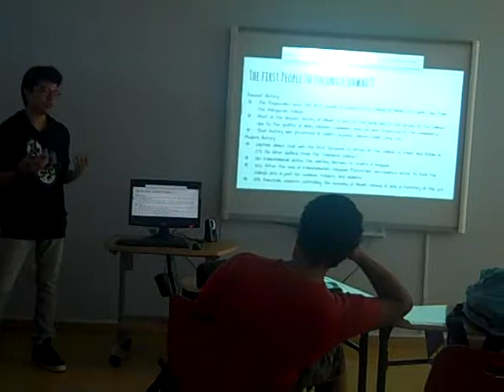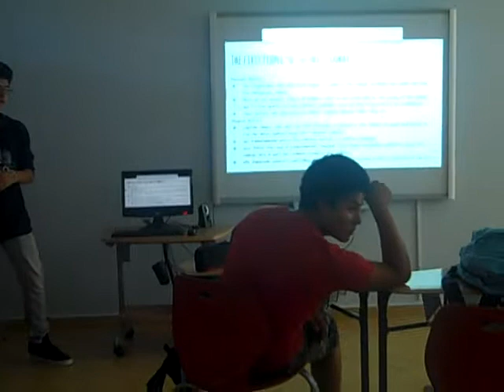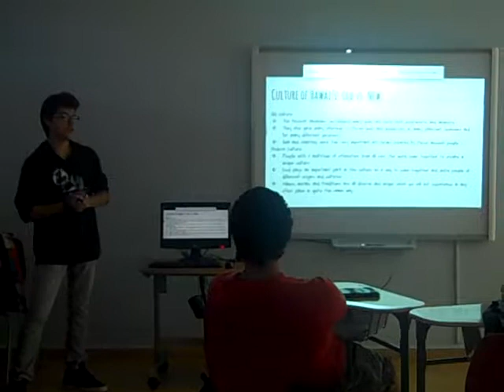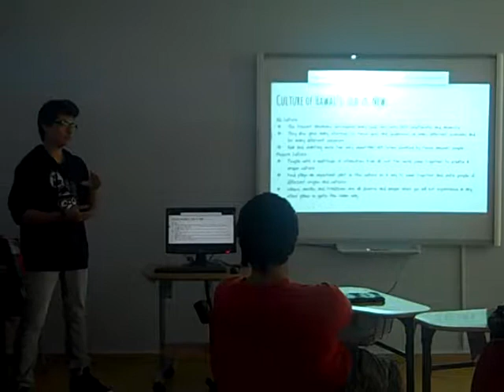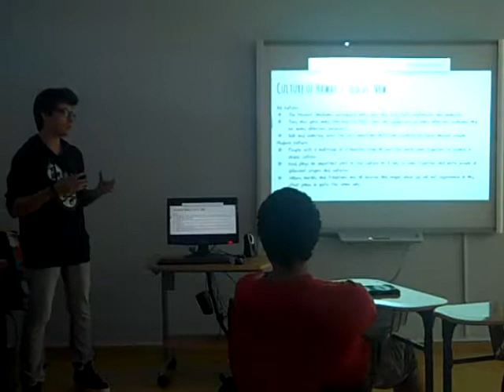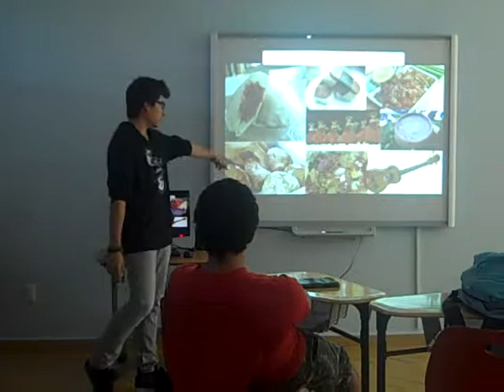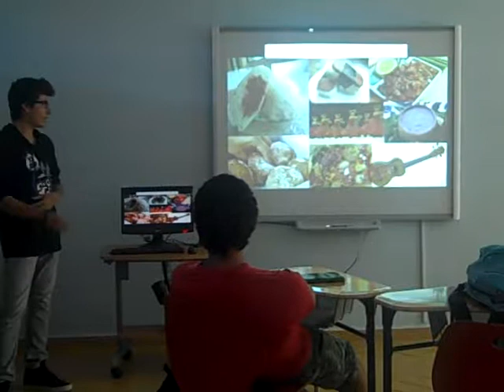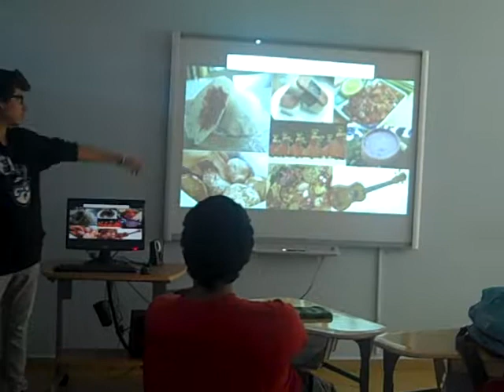Presentacion Emmanuel ITJ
IB CAS Service Project